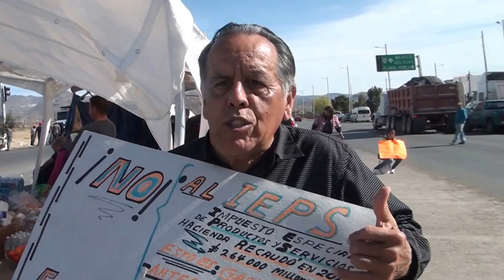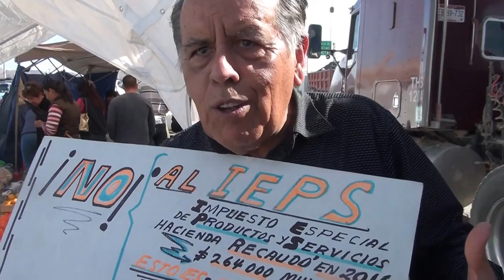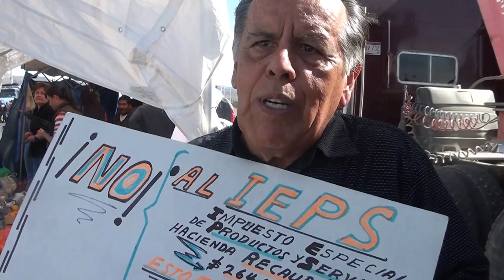Profr. Francisco Ornelas Gómez opina sobre el gasolinazo